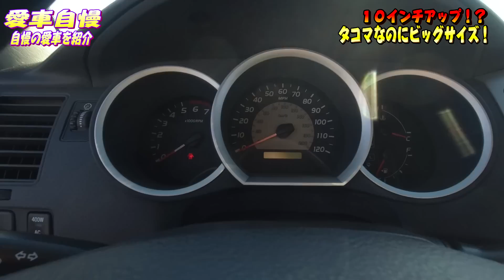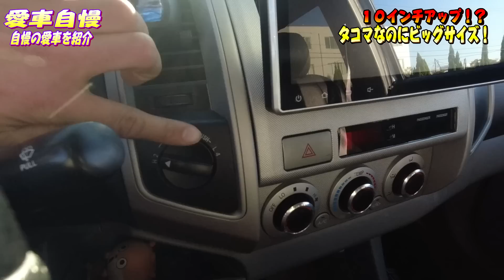10インチアップの目線がえぐすぎたwwwトヨタタコマ！マジで戦車かよ！愛車自慢 Vol.45 (後編)